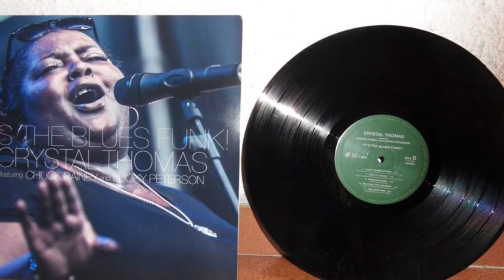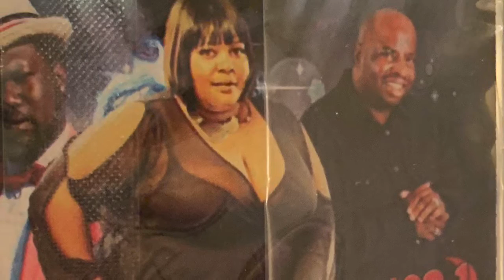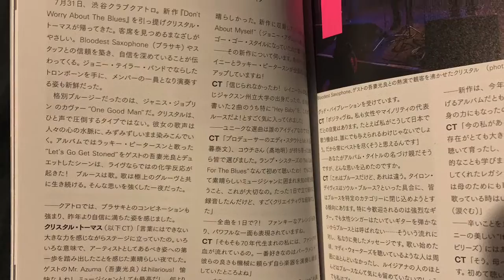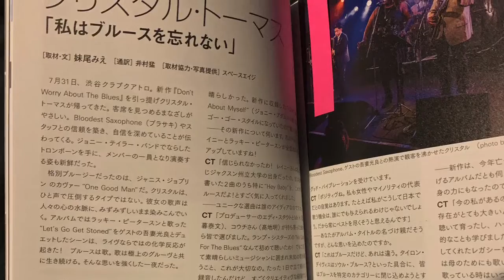The Blues Ain’t Nothing But Some Pain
“Now Dig This” featuring Mr. Chuck Rainey, the late Mr. Lucky Peterson, and The Moeller Brothers..